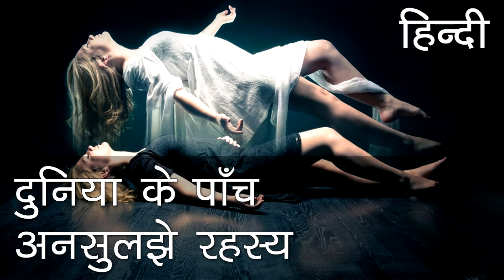सुन्दै अचम्म लाग्ने ५ परम्परा lworld five misterius